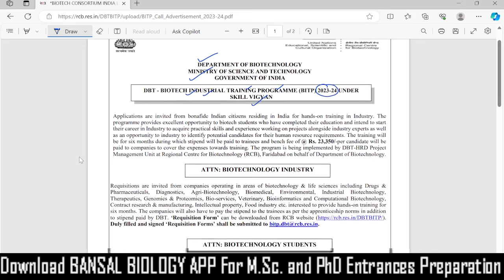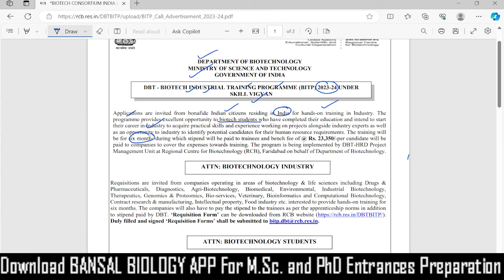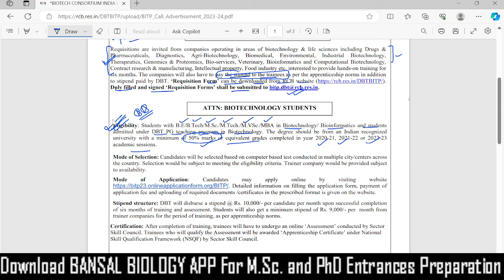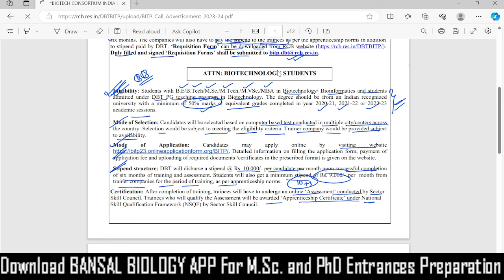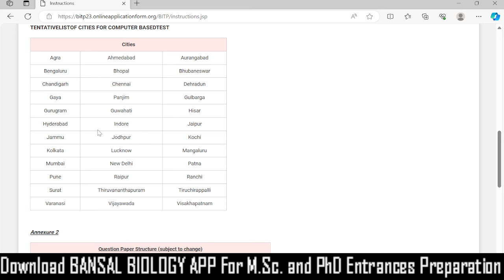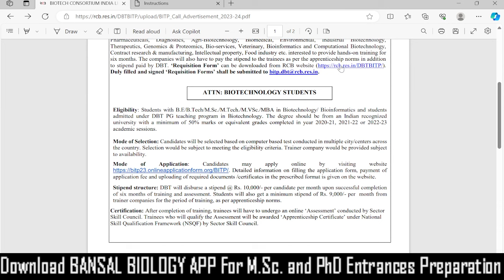DBT Biotech Training Programme II Stipend - 19,000/- II Complete Details